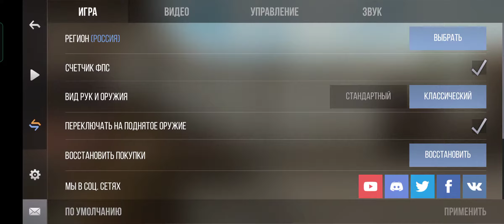Hard CHEATS IN STANDOFF 2 | At 4 minutes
The opponents started losing and one of their team decided to even the score and turned on the CHEATS (( But they still lost ...
Cheats at 4 minutes